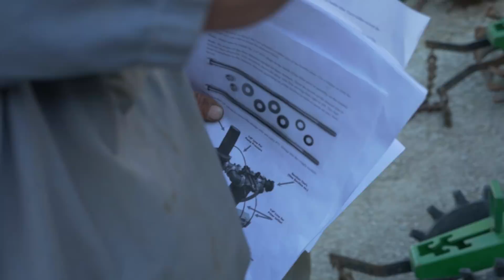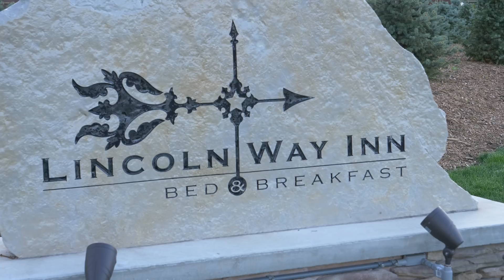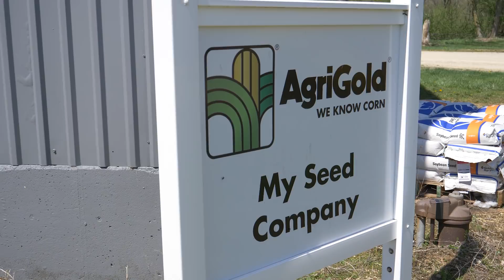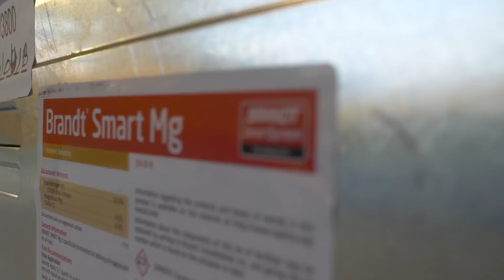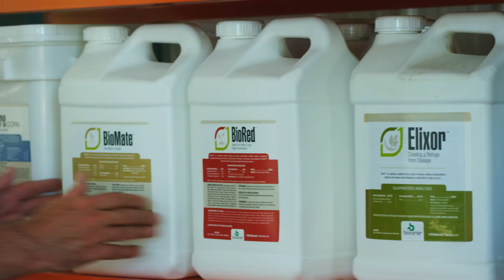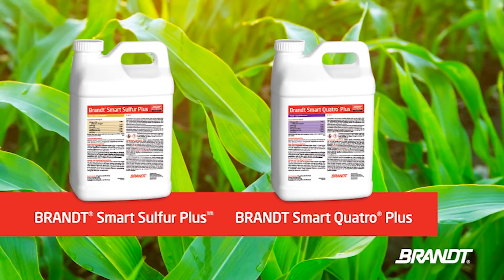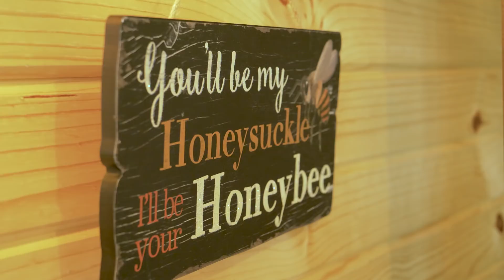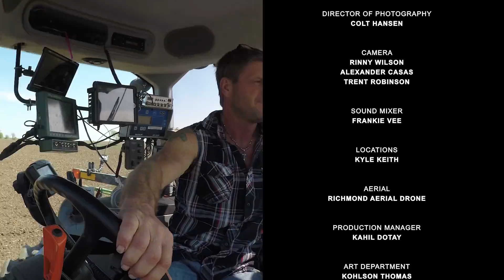Corn Warriors - 202 - Cornspiracy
Matt Swanson and Dan Luepkes both farm in the state of Illinois.  Matt is getting his new planter put together while Dan is starting to plant his crops.